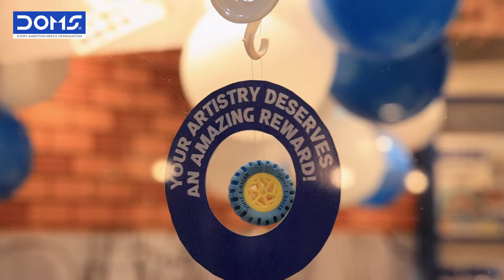DOMS Painting Studio Now Open at KidZania Delhi NCR – Spark Creativity with Every Stroke! 🎨🖌️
🥁 Exciting News! DOMS Painting Studio has officially opened its doors at Kidzania DELHI, NCR! 🥁

Step into a world of endless artistic possibilities where creativity knows no bounds. Whether you're a budding artist or just love to explore your creative side, our studio offers a perfect space to immerse yourself in the world of artistry.

Join us at the DOMS Painting Studio and let your imagination run wild! 🌈🎨

📍 Location: Kidzania Delhi NCR

DOMS India is India’s leading stationery manufacturing and marketing company. Established in 1976, DOMS INDUSTRIES LIMITED is the fastest growing company that combines excellent manufacturing infrastructure, focus on quality, pan-India distribution network and unique global reach. DOMS is uniquely positioned to capture the opportunities in the evolving and growing international stationery industry.